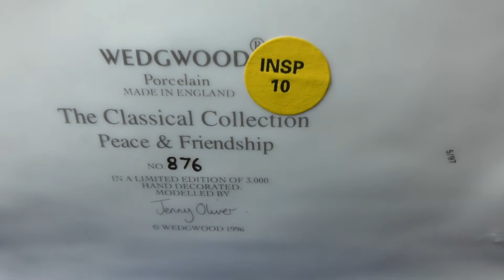Статуэтки.wedgwood.Англия.Красивая.Декоративная.Мир и Дружба.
Предметы винтажа,декора,антиквариата.На канале 17 плейлистов ! Постоянно расширение и обновление ассортимента.Спасибо ,что посетили мой канал!Благодарю за лайки и репосты !
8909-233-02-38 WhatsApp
Покупаем,продаем,коллекционируем.